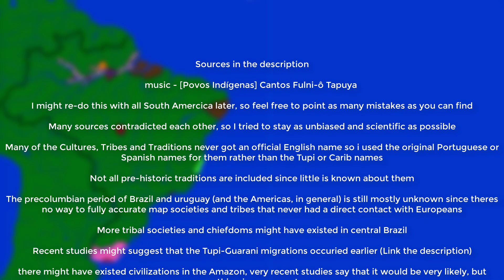OLD: Timeline of the Pre-Columbian periods of Brazil and Uruguay (HD)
this is a very short video full of information its really overloaded so id recommend to pause and read constantly, I plan on making a better version including all of South America! :)

A complete list of all sources in the comments
Important Sources:
Book: A CULTURA NEOTROPICAL by Marcos Pereira magalhoes
Book: Aprendizagens Históricas: Rumos e Experiências by Andre Bueno
Book: 'Origin and dispersion of the Tupiguarani: what does cranial morphology say?' by the University of Sao Paulo and IMax Planck Institute for Evolutionary Anthropology

Sources for the Cacicados based on the studies of Julian Steward, Betty Meggers e Clifford Evans, Donald Lathrap and Anna Roosevelt.